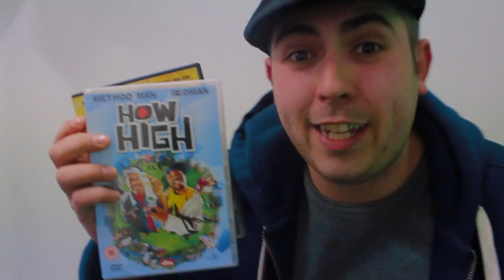SPITZ - Movie Barz (Prod By. The HighPriest)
SPITZ - Movie Barz (Prod By. 187)
PURE FIRE! 90 film refences in 2 minutes.
Filmed, Edited & Directed By Fraktured Planet TV

you can download all of The HighPriest's music FOR FREE from His SoundCloud!